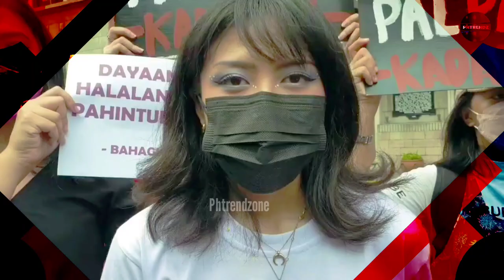SUMUGOD SA COMELEC ANG ANAK NI KIKO PANGILINAN, DI MATANGGAP ANG PAGKAPANALO NI BONGBONG MARCOS!